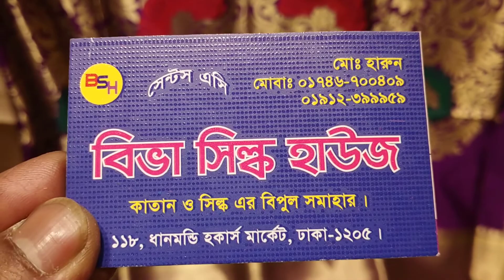নতুন পিওর বৎগালুর কানচি কাঞ্জিভরম কাতান শাড়ি কালেকশন